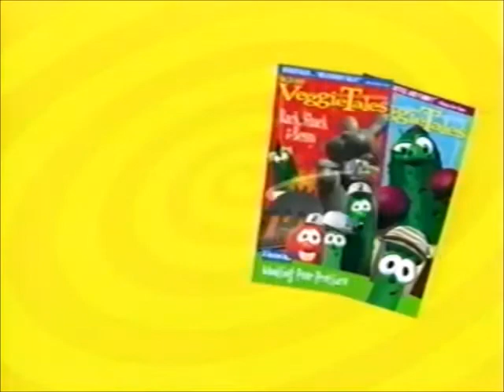Closing to LarryBoy: The Cartoon Adventures: The Angry Eyebrows (2002 VHS) (HIT print) (fanmade)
For some reason, I think the first LarryBoy: The Cartoon Adventures episode, "The Angry Eyebrows", should've been the last Big Idea title to be distributed by HIT Entertainment. Here's what the closing to the 2002 HIT Entertainment VHS of LarryBoy: The Cartoon Adventures: The Angry Eyebrows would be like.

1. The Super Fantastic Veggie Fan Club promo (version #2)
2. HIT Entertainment logo (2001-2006)

Credit for the material goes to Richard Hibbard and ThePreviewsGuy VHSOpenings.

VeggieTales and LarryBoy: The Cartoon Adventures are property of Big Idea and NBCUniversal.